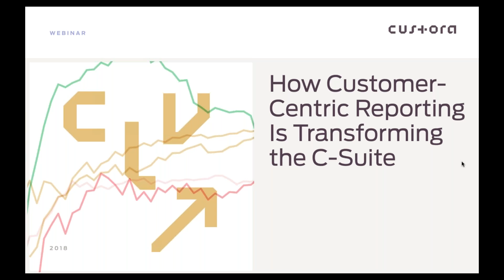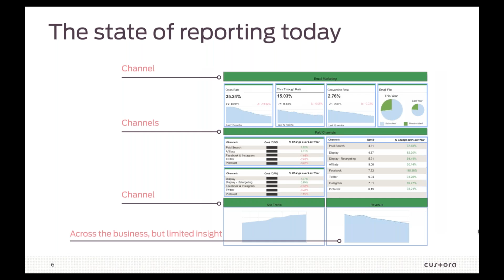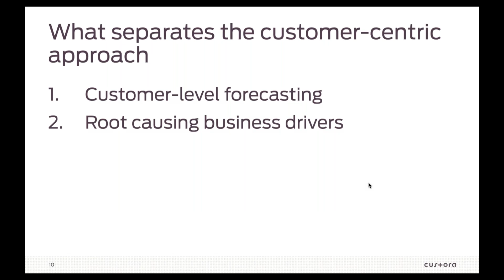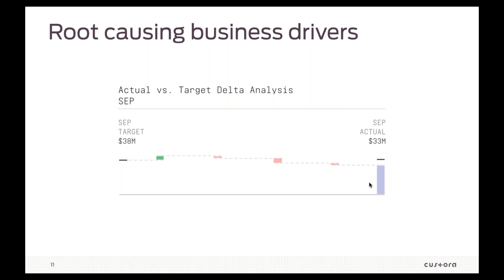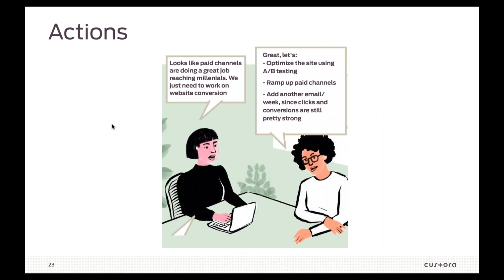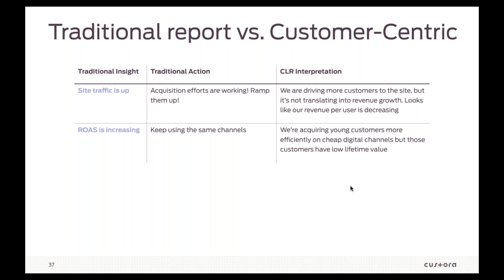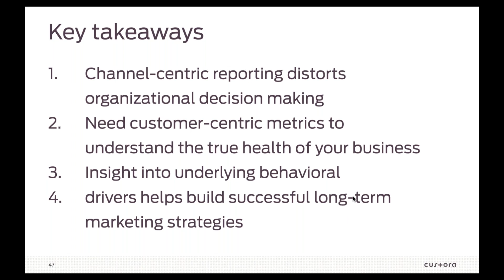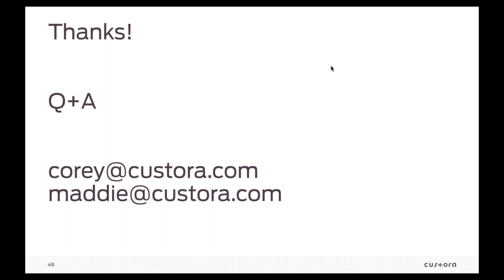How Customer-Centric Reporting Is Transforming the C-Suite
In this webinar, you'll learn:

-How customer lifetime value can be used for annual revenue and profit forecasting

-How retail executive teams are using customer-centric KPIs to understand the true health of their customer database

-How customer-centric KPIs help CMOs prioritize campaigns and reallocate budget